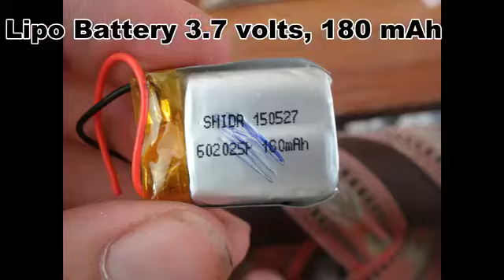How to Make Remote control Flying Helicopter at Home Latset Trick 2017